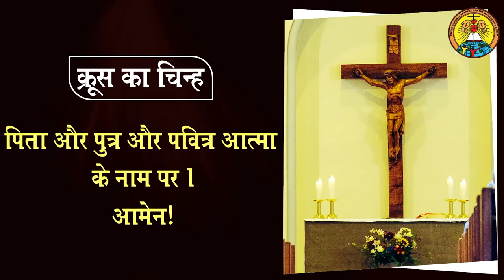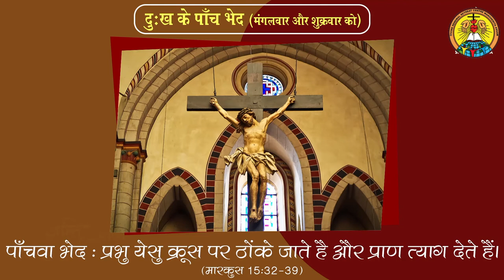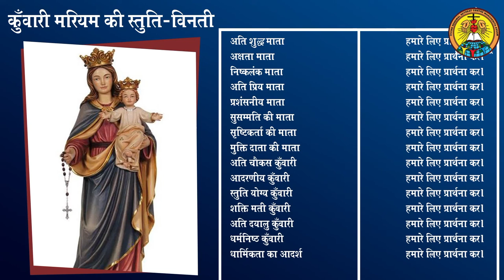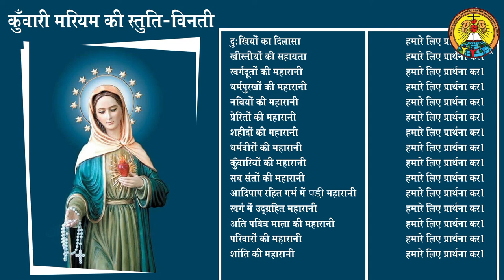Ave Maria [Daily Rosary May17]